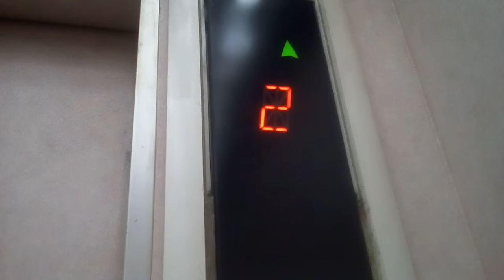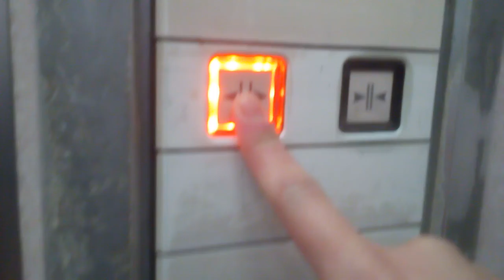OTISエレベーター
岡山市付近某ビルにあります。まだ未更新のままで運転しています。機種はスペッククレセスです。10階行きです。
メーカー:OTIS
設置年:1990年代前半
定員:6名
積載:450kg
キャンセル機能:なし
アナウンス:なし
戸閉ブザー:なし
到着ベル音:なし
ボタン確認音:なし
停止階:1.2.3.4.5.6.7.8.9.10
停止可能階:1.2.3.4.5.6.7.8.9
管理会社:三好エレベータ